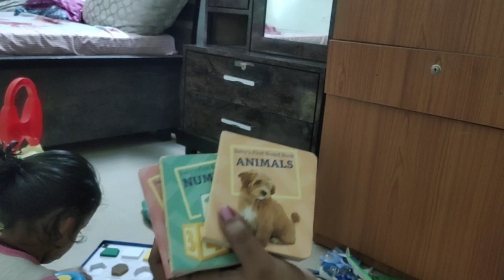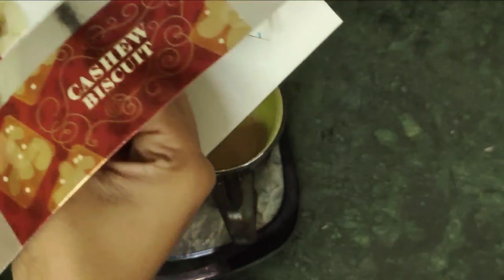How I manage my Baby whole day। how do I manage daily responsibility after having a baby।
hello friends welcome to my channel. video mein mein share kar rahi how do I manage my daily responsibility after having a baby. toddler activities. how I manage my baby whole day.kaise spend Karti hun Apne bacche ke sath pura din.   bada recipe. soyabean aloo tamatar recipe. soyabean aloo sabji. tea time. outdoor activity with kid.